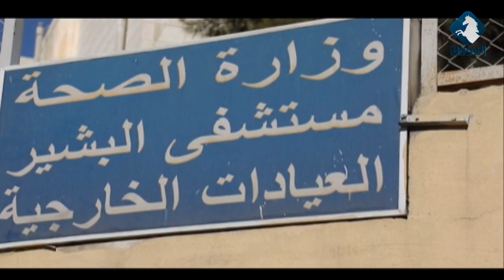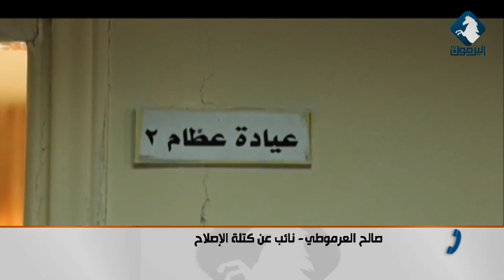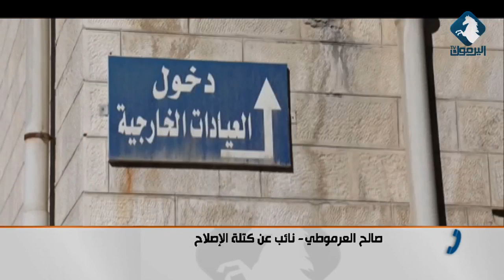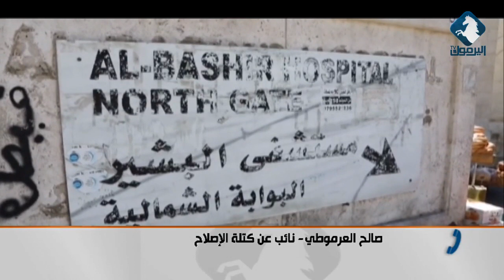حراسة أمنية لمدير مستشفى البشير بعد الكشف عن قضية فساد / أستوديو اليرموك 7-10-2018